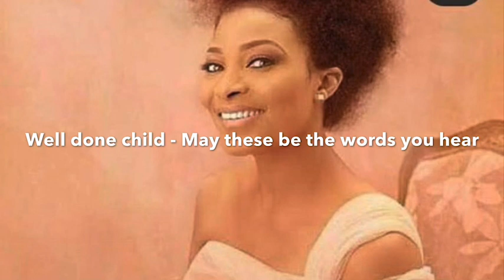Oceans - Tribute to Ibidun Ighodalo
O C E A N S - My Tribute to you Ma’am💔
I could only express this sad feeling through this song - Rest on beautiful.
‘Dunno what happened but this really hurts from afar - May those who mourn find comfort in the life you lived and in the hope of eternity 🙏
📸 - TY Bello, BBC and Google 🎼 - Oceans Cover by Perpie - original by Hillsong United ...